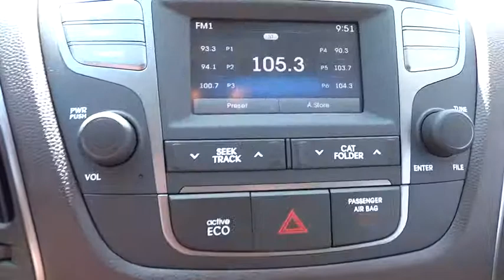2015 Hyundai Tucson San Diego, Escondido, Carlsbad, Oceanside, Vista, CA 157161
2015 Hyundai Tucson

ABS brakes, Alloy wheels, Electronic Stability Control, Heated Front Bucket Seats, Heated front seats, Illuminated entry, Low tire pressure warning, Remote keyless entry, and Traction control. If you've been yearning to find the perfect 2015 Hyundai Tucson, well stop your search right here. This is the fuel-efficient SUV that definitely fits your budget. This outstanding Hyundai Tucson would look so much better waiting for you in your driveway instead of sitting here idly on our lot.